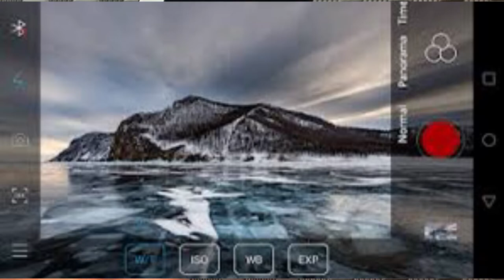ALO TIPS - SMOVE MOBILE Stabilizer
Si estas corriendo, subiendo o bajando escaleras, Ya no te preocupes por tus videos o fotos, tu tomas van a quedar geniales con este producto, que yo uso muchisimo... EL MEJOR DE TODOS
LINK DIRECTO DE COMPRA:
(((RECOMENDADO)))
nota: SMOVE ahora se llama: FeiyuTech con la misma calidad.
CONCURSO ACTIVO. 5X $100
MIRA LOS VIDEOS DONDE APARECEN LAS INSTRUCCIONES.
ALO TIPS TODOS LOS DIAS 12:00PM